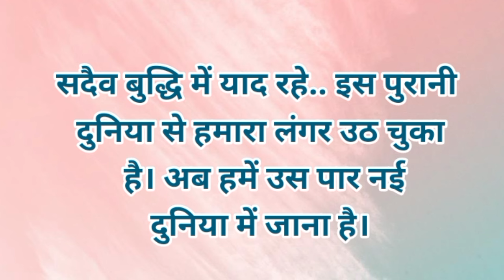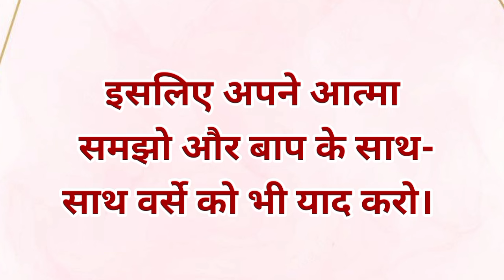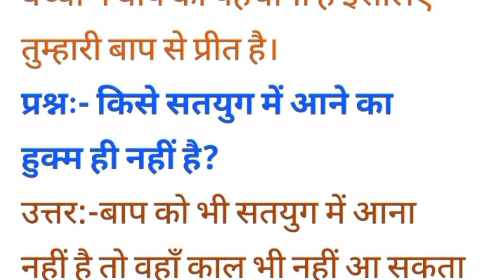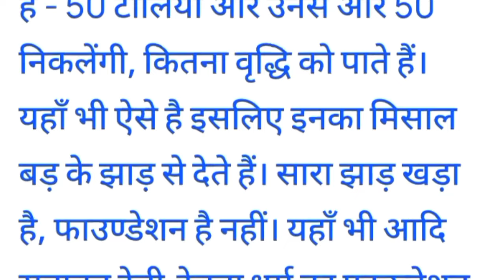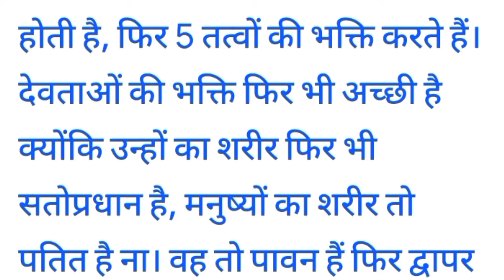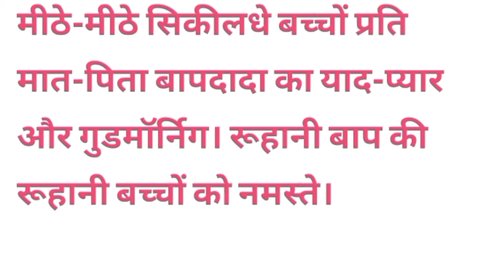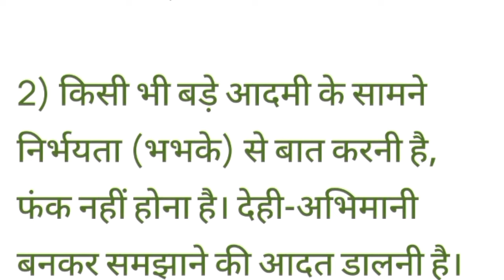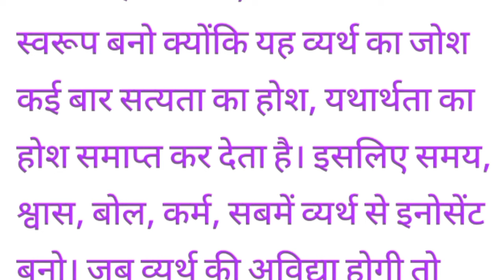11 October 2024 आज की मुरली/ Bk murli / 11-10-2024/ Today Murli/ Aaj ki murli/ Bk class